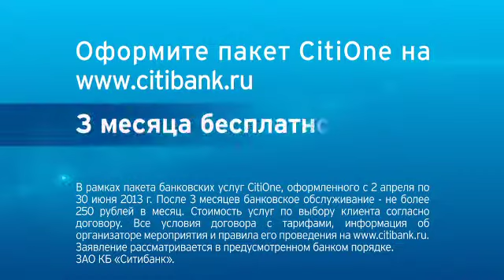Кампания по продвижению банковского пакета CitiOne